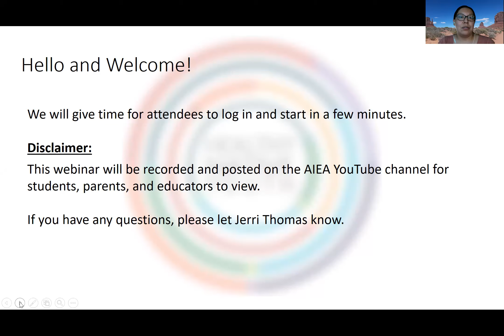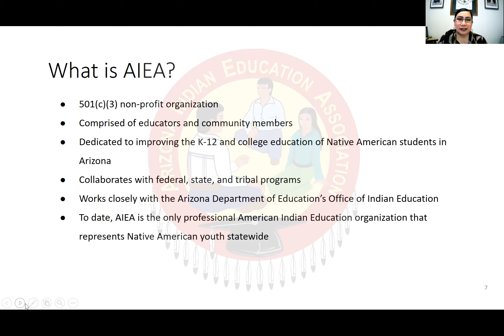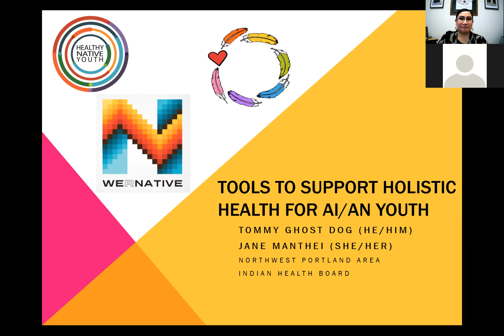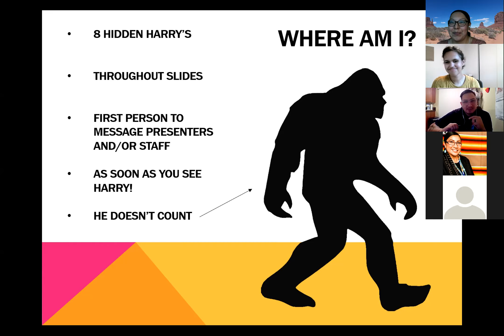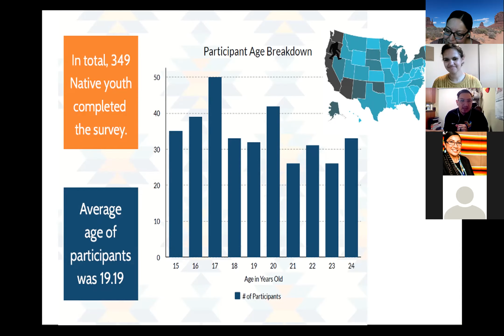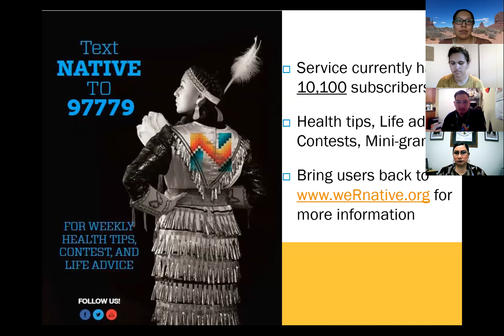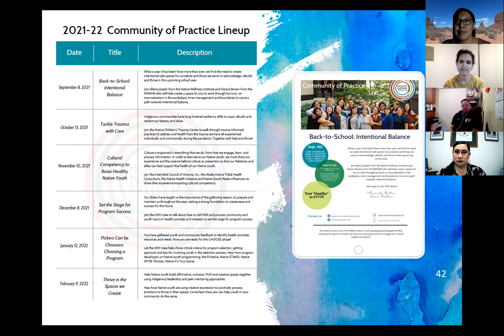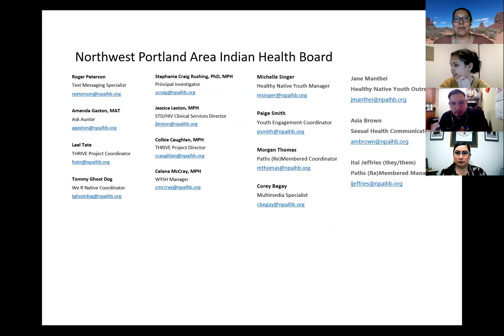Health Series: Intro to the WeRNative Website